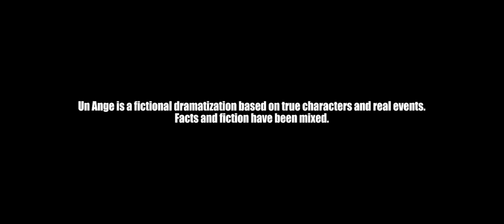ANGEL Trailer | TIFF 2018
A fateful encounter between a Senegalese sex worker and a world-famous Belgian racing cyclist turns tragic, in director Koen Mortier’s (Ex Drummer) atmospheric and ephemeral film about finite bodies and infinite loves.

Lush, sensual, and hallucinatory, this latest film from auteur Koen Mortier is no ordinary love story. A wondrously cinematic adaptation of a novel by Belgian author Dimitri Verhulst, Angel tells the story of people from different worlds whose paths cross for one brief but unforgettable encounter.

Fae (Fatou N’Diaye) is a Senegalese sex worker and Thierry (Vincent Rottiers) is a world-renowned Belgian racing cyclist who has known both acclaim and disgrace. They meet when Thierry and his brother travel to Dakar for a holiday. Far from eager to explore the local sex trade — he normally needs to be in love to make love — Thierry finds there’s something about Fae he can’t deny. Together they experience a communion that restores in both a sense of dignity and the promise of redemption. Then things take a terrifying turn and Fae is arrested, despite having done nothing wrong.

With its seductive colour palate of saturated reds, greens, and blues, Angel envelops us in a voluptuous embrace. Mortier’s story telling is circular, prowling through past and present, dreams and fantasies. Rottiers’s subtly graded performance is both touching and troubling, while N’Diaye, who viewers might recognize from Quebec director Robert Favreau’s Un dimanche à Kigali, is simultaneously earthy and angelic. This is a stunningly provocative exploration of the limits of bodies and the limitlessness of love.